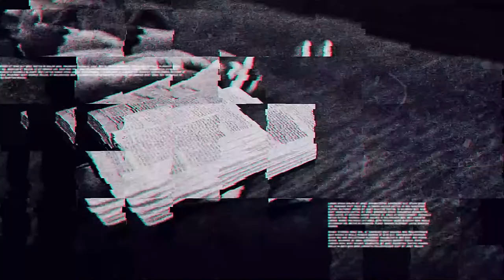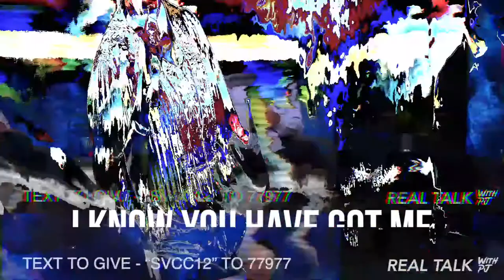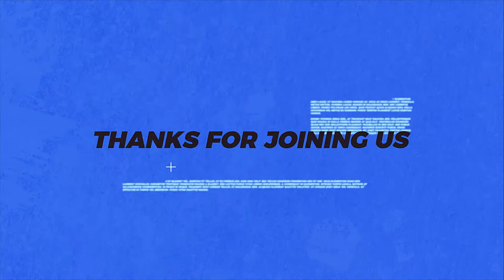20.07.29 - BIBLE STUDY